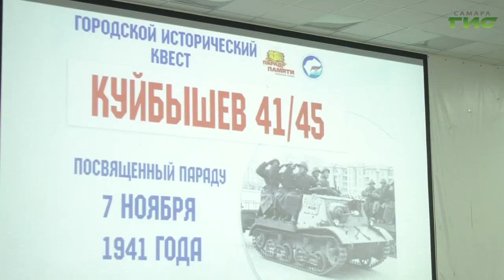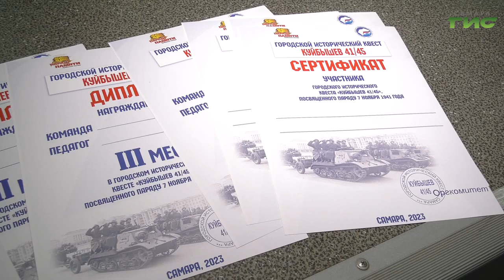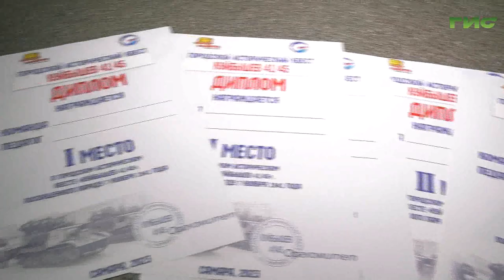В Самаре школьники приняли участие в финальной квест-игре "Куйбышев 41-45"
Как прозвали фашисты советский самолёт ИЛ-2 и когда впервые прошёл Парад Памяти в Самаре? На эти и многие другие вопросы сегодня ответили школьники, приняв участие в финальной игре квеста - "Куйбышев 41-45". За лидерство сразились 9 команд из каждого района областного центра. Качество знаний школьников оценивало авторитетное жюри. Кто стал победителем, - узнала Ольга Павлова.